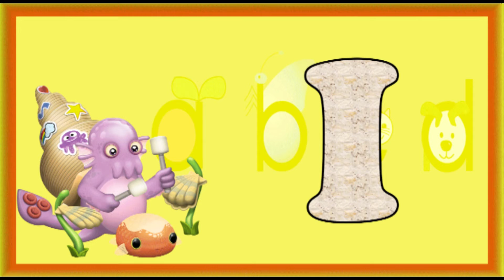ABC Songs for Kids I Nursery Rhymes for Kids I Songs for Children